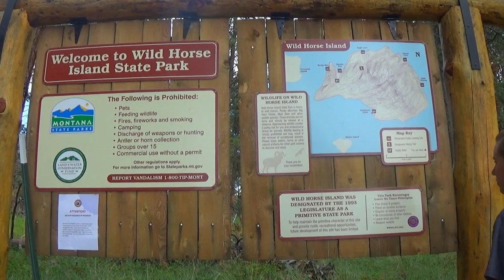Canoeing Out To Wild Horse Island At Flathead Lake, Montana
Taking a canoe out to Wild Horse island at Flathead Lake in Montana